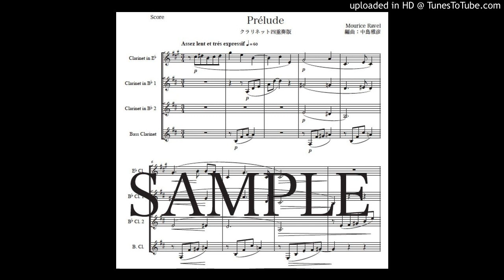ラヴェル「プレリュード」クラリネット四重奏版（編曲：中島雅彦）